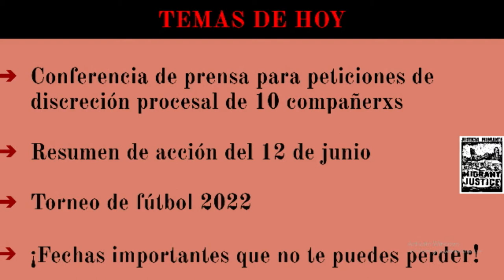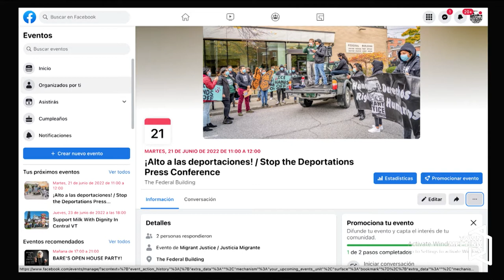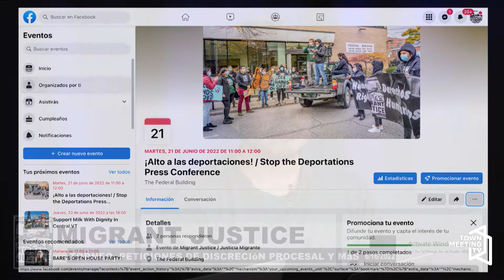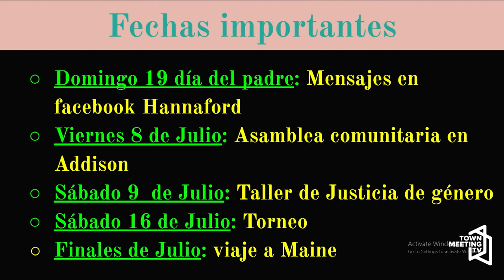MigrantJustice Torneo, peticiones de discreción procesal y más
From Migrant Justice:

Desde hace unos meses un grupo de 10 compañerxs de la comunidad comenzaron a organizarse para meter peticiones de discreción procesal, lo cual quiere decir que ICE cierre sus casos de deportación siguiendo e implementando las protecciones ganadas en el nuevo memorándum de prioridades de deportación. Este Martes los compañerxs harán una conferencia de prensa frente a la corte donde se podrán presentar las peticiones.

Hoy también, hablaremos todo sobre el torneo de fútbol y la bonita acción del 12 de Junio contra Hannaford en la campaña Leche con Dignidad.